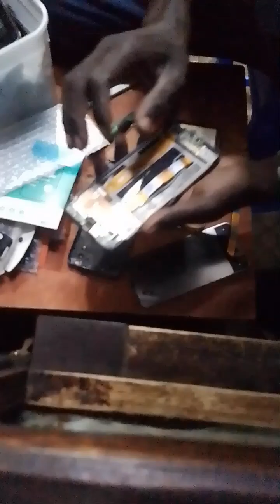20 September 2024